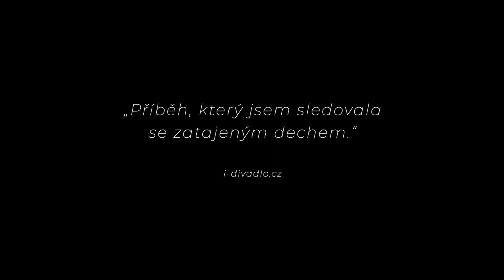Vojcek | Divadlo J. K. Tyla v Plzni | Trailer | Dramox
Tragický příběh plachého, zakřiknutého slabocha, který se úpěnlivě snaží pochopit smysl své existence. Čím drsněji naráží ve svém okolí na lhostejnost a opovržení, tím obnaženější jsou jeho vášně. Realita se ve hře prolíná s vizemi. Nevšední inscenace využívá k vyprávění tanec, akrobacii, pohyb loutky, projekci, text a hudbu.

Sledujte prvních 7 dní můžete vyzkoušet ZDARMA